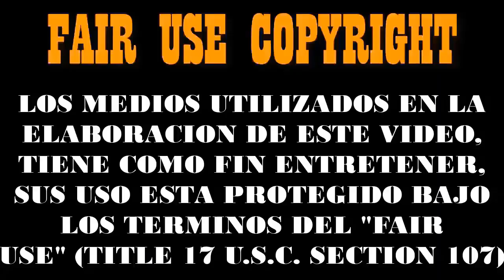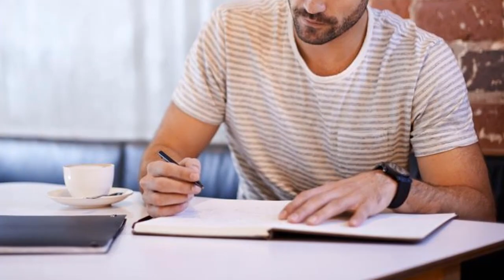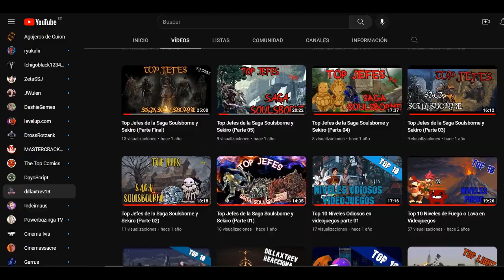Top Enemigos molestos en videojuegos por Dillaxtrev parte 01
En este nuevo video he querido enumerar algunos enemigos de videojuegos que nos arruinan la experiencia en una aventura jugabilistica.

Espero que lo disfruten de la misma manera que yo.